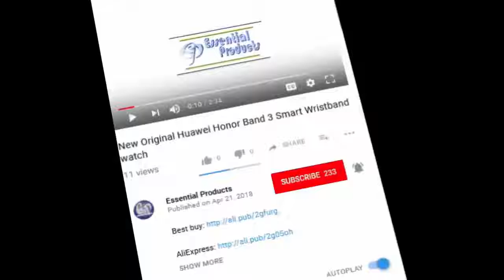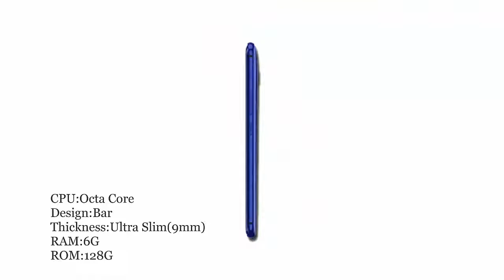HTC U11 Review - The Best Smartphone of 2018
Hi Friends, Are you looking for the best smartphone for yourself. don't worry This channel as a "essential products" help to you. This smartphone comes with the latest technology that you always want. The Most Ordered Smartphone Also Name "HTC U11" so don't be late, click the link below and get yours.

Item specifics:

Brand Name:HTC
Unlock Phones:Yes
Google Play:Yes
Battery Type:Not Detachable
Operation System:Android
Feature:Gravity Response,GPRS,Touchscreen,Message,Bluetooth,Video Player,HD Video Player,Wi-Fi,MP3 Playback,Fingerprint Recognition,GPS Navigation,Front Camera,Memory Card Slots,Email
Language:Russian,German,Spanish,Polish,Turkish,English,Norwegian,Italian,French,Portuguese
Camera Type:Front & Back Camera
SIM Card Quantity:Dual SIM Cards
Release Date:2017
Cellular:GSM/WCDMA/LTE
Front Camera:16.0MP
Rear Camera:12.0MP
Recording Definition:1080P
Display Size:5.5
Talk Time:Up to 24 h 30 min (3G)
Band Mode:2SIM/Dual-Bands
CPU Manufacturer:Qualcomm
CPU:Octa Core
Design:Bar
Thickness:Ultra Slim(9mm)
RAM:6G
ROM:128G
Touch Screen Type:Capacitive Screen
Battery Capacity(mAh): 3000mAh
Display Resolution:2560x1440
Display Color:Color
Item Condition:Refurbished
Size: 153.9x75.9x7.9mm
Chipset:Qualcomm MSM8998 Snapdragon 835
GPU:Adreno 540
Bluetooth:4.2
Colors:Silver, Blue, Black, Red
Model:HTC U11